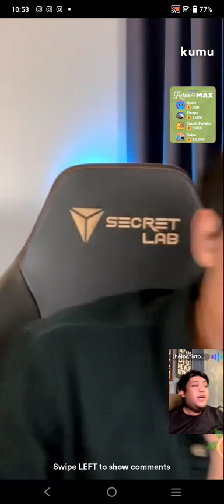EIAN RANCES KUMU LIVE UPDATE | MARCH 10, 2022